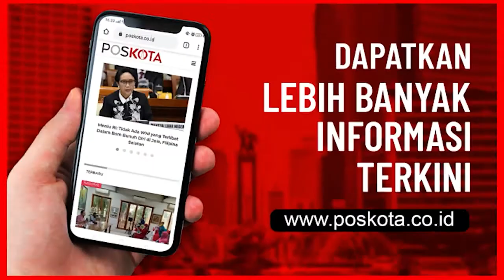CAWALKOT DEPOK IMAM BUDI HARTONO DATANG KE TPS UNTUK MENGGUNAKAN HAK SUARANYA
Calon Wakil Walikota Depok Imam Budi Hartono (IBH) bersama istri melakukan pencoblosan di TPS 47 Rw 10 Kelurahan Tirtajaya Depok Jawa Barat.